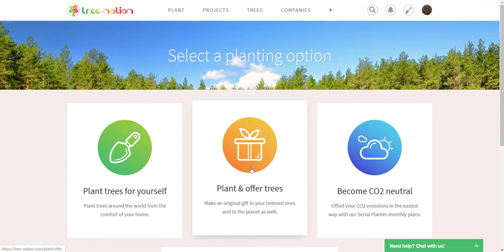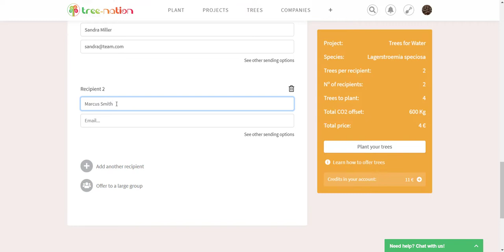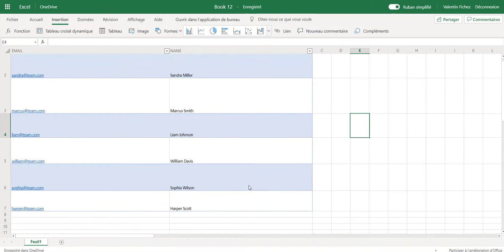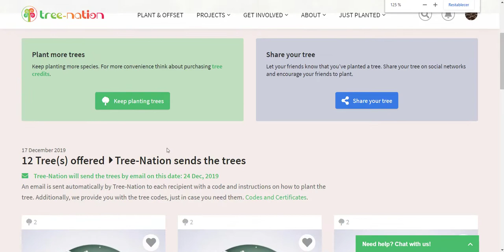How to offer trees on Tree-nation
Come plant with us !